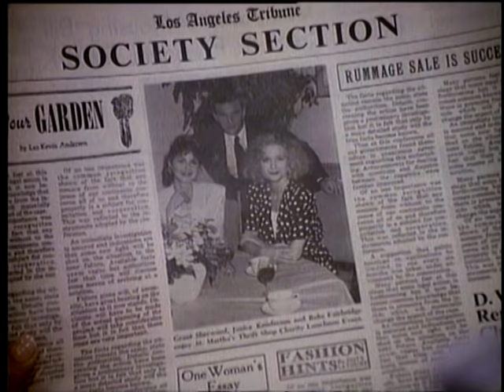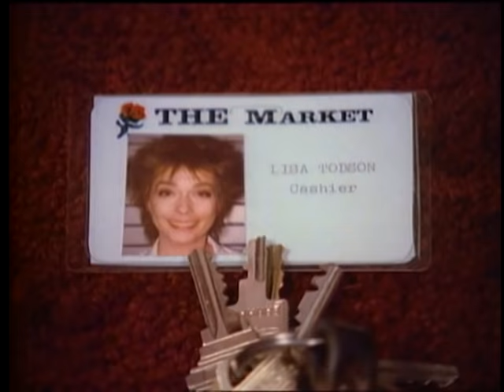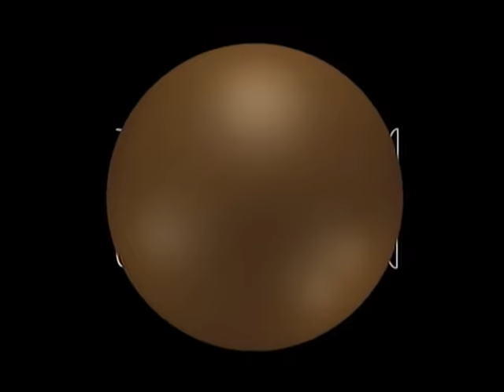The Secret Life of Kathy McCormick (1988) | Romantic Comedy | Full TV Movie | Boomer Channel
🟢 Title: The Secret Life of Kathy McCormick
🟢 Summary: Kathy, a simple grocery clerk, finds her way into her local high society and the life of a wealthy suitor who thinks she's a stockbroker.

Directed by: Robert Michael Lewis
Writing Credits: Gloria Goldsmith, Jim Brecher
Cast: Barbara Eden, Josh Taylor, Judith-Marie Bergan
Year Released: 1988

🟢 Rating: 13+